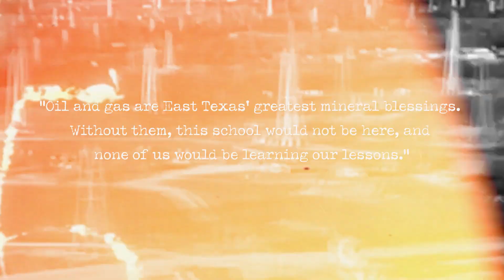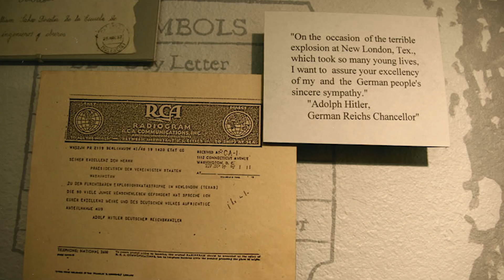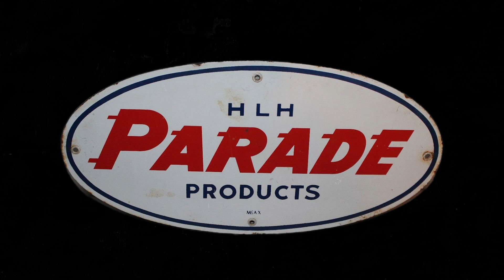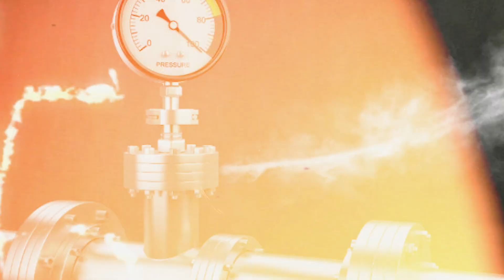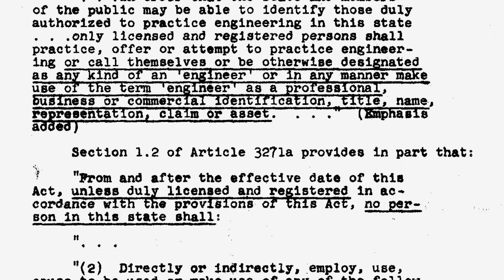The New London School Gas Explosion (Disaster Documentary)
March 18, 1937, was a coldish spring day. It was Thursday, a school day. Students were eager to finish their classes as they had a Long Weekend coming. An Interscholastic Meet was to be held on Friday in the town of Henderson, so everyone got a day off.
A group of older students attended a class of manual training on the basement floor. That day, their teacher Lemmie R. Butler was scheduled to teach them how to use a sander. It was 3:17 PM when he switched it on. A moment later, a deafening explosion shook the town and everyone within 4 miles. The explosion was a natural gas explosion.

Write your ideas for new videos in the comments!